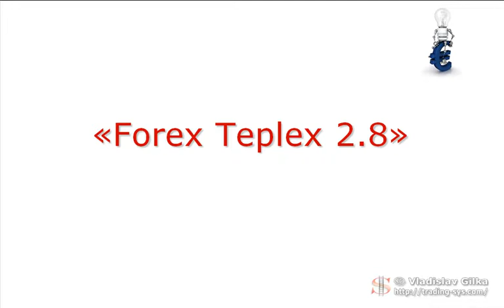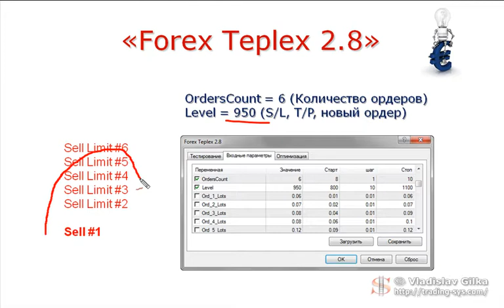Работа с Teplex 2.8 урок 2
Особенности работы Teplex 2.8